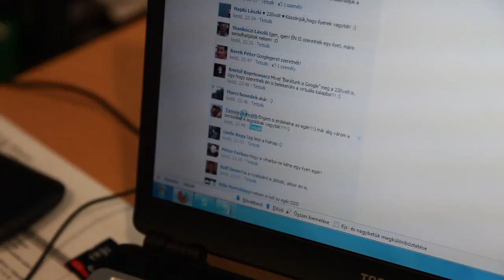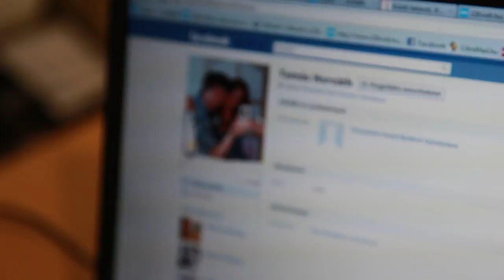Google nap ajandékcsomag sorsolása googlefanoknak - 220volt.hu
Mindenféle google felíratos cuccok nyertese nem más, mint...
Gratuálunk, várunk a boráros téri üzletünkben! :)